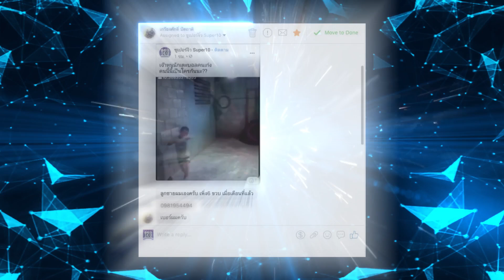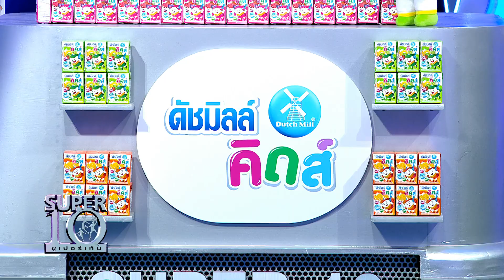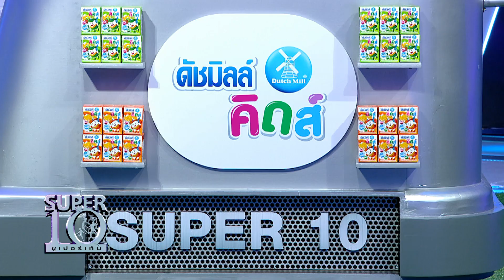6 ขวบ ลีลาเหนือชั้น น้องรถเก๋ง เจ้าหนู นักเตะเท้าเปล่า | SUPER 10 SS4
พบกับรายการ Super 10 อัจฉริยะตัวน้อย SS4